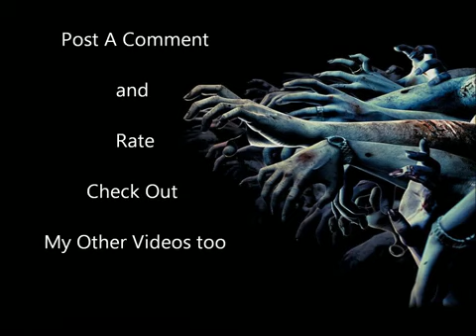SCREAMO TOP SEVEN BREAK DOWNS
DOWNLOAD THIS TRACK FOR FREE TOP SEVEN BREAK DOWNS

Egi Genevieve : Bass
Diza Mike Crash : Guitar Rhythm
Ibenk Apsey : Drums
Nicky Wilback : DJ. Electric and Vocal Clean